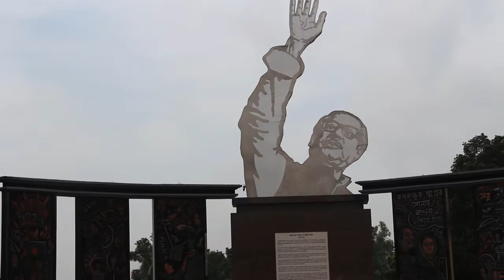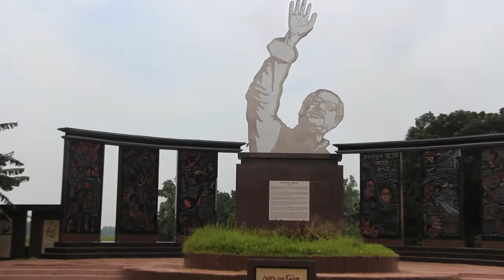মুক্তিযুদ্ধের গল্প । বীর মুক্তিযোদ্ধা আবুল খায়ের বিশ্বাস ।Story ofBangladesh liberation war 1971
freedom fighter story of Bangladesh 1971,
মুক্তিযুদ্ধের গল্প । বীর মুক্তিযোদ্ধা আবুল খায়ের বিশ্বাস ।
সেক্টর-৭ পাবনা,বাংলাদেশ ।